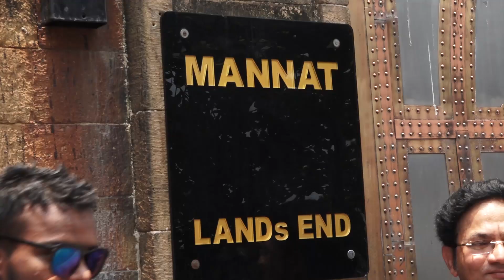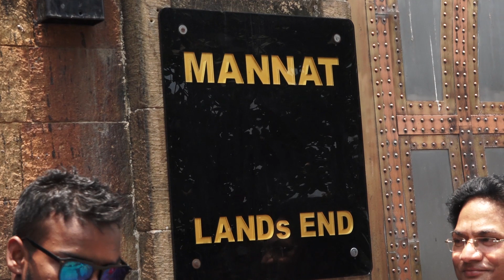Shahrukh khan And Son Abram Greets Fans Gathered Outside Mannat On Eid